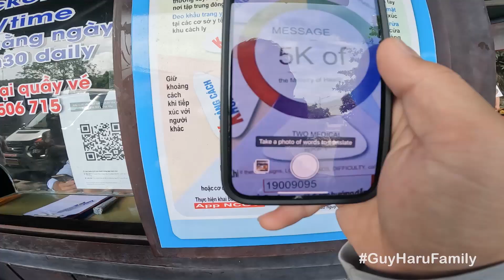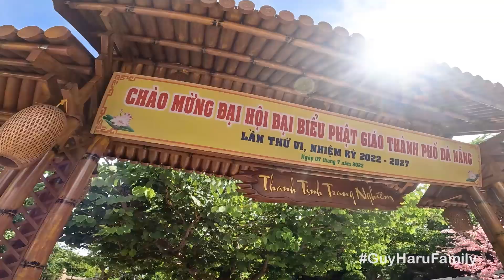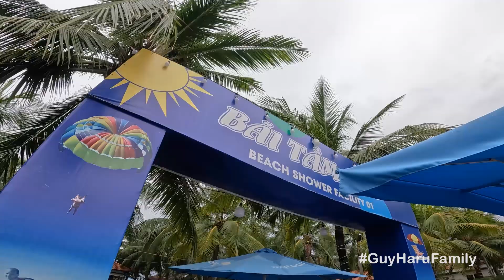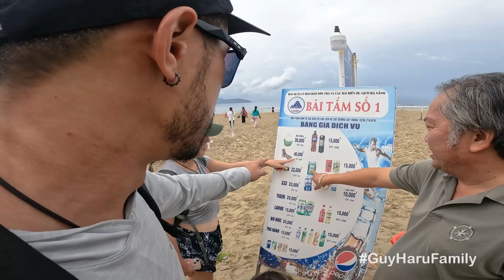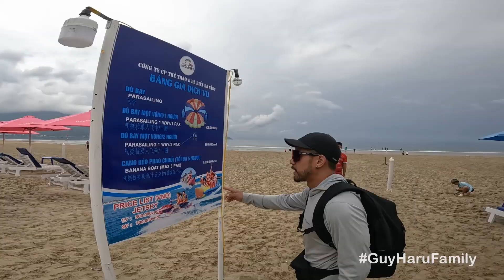ตามหาเจ้าแม่กวนอิมทั่วดานังเข้าถ้ำดูนรก ขึ้นลิฟต์ดูสวรรค์ แวะผับไม่จำกัดอายุ !! | กุมารTravel EP.230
วันนี้ทั้งวันต้องตะลุยเที่ยวให้ทั่วดานัง ไปขอพรเจ้าแม่กวนอิมที่ใหญ่ที่สุด เข้าถ้ำหินอ่อนไปดูนรก-สวรรค์ เล่นน้ำทะเลที่ใสมาก จบด้วยการเต้นสุดมันส์จาก 3 กุมาร !!